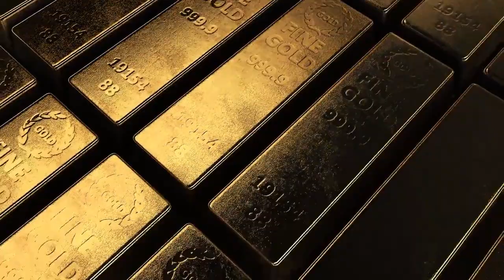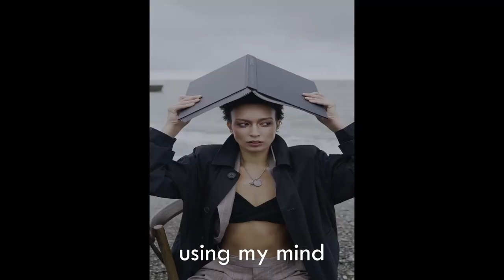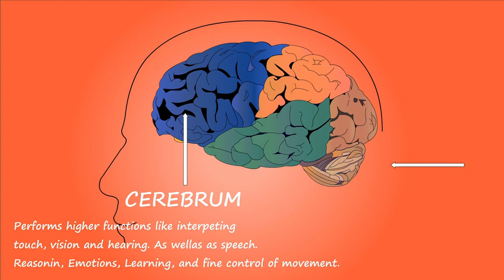Intellect Beautifully Made (Lyric Video) Nanette Maxine Music Video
Song lyrics: Respect starts with me
coulda played the video vixon just to be in the video
coulda the couch to get the starring role in the picture show
coulda said four letter words then bleeped them out to get some airplay
coulda slept with him on the first date and barely knew his name
Instead I'm using my mind, using my head, using my intellect instead
of using my body selling my self short
I have been wonderfully, beautifully made